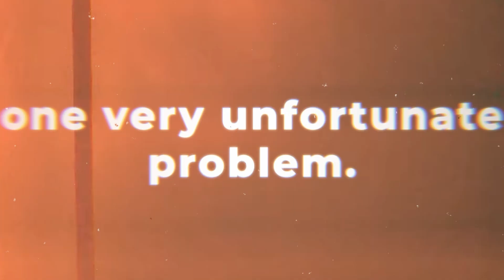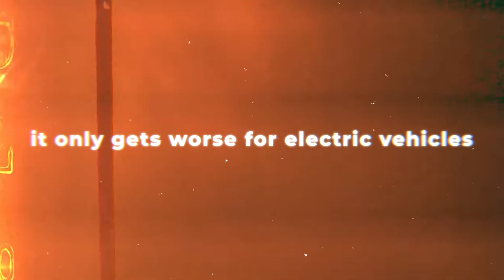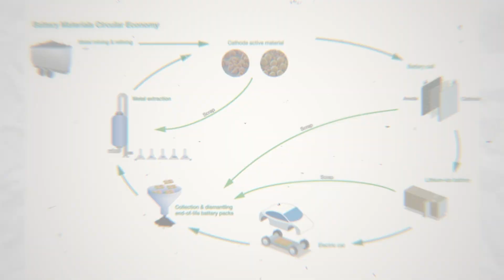Electric Vehicles Are Actually Destroying The World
We were all told how electric vehicles were going to save the world and the environment, stopping climate change and CO2 pollution altogether. However that's not really the case. Electric vehicles companies like Tesla and Rivian mass produce electric cars and they are crippling not only our environment, but also the people in our world through the abuse that the people who mine the minerals these batteries require suffer. In this video I go over exactly how the lithium and cobalt in these batteries is destroying our world.